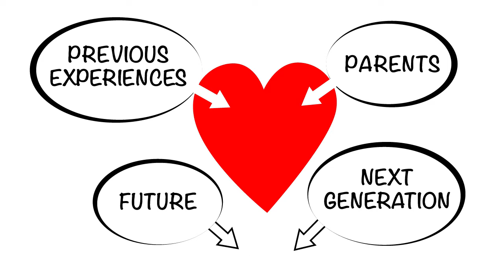Immunization Throughout the Life Course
According to the life course approach to public health, your health today is the result of many different factors, including your previous life experiences and even those of your parents. Likewise, your health today will impact your health in the future, as well as the health of the future generations.

The Region of the Americas is celebrating its 16th Vaccination Week in the Americas (VWA).

From April 21-28, 2018, the Region of the Americas will celebrate the 16th Vaccination Week in the Americas (VWA) campaign with a soccer theme in honor of the 2018 World Cup. The campaign slogan “Strengthen your defense! GetVax VaccinesWork” links strengthening defense on the soccer team with strengthening the body’s defense to vaccine-preventable diseases through vaccination.